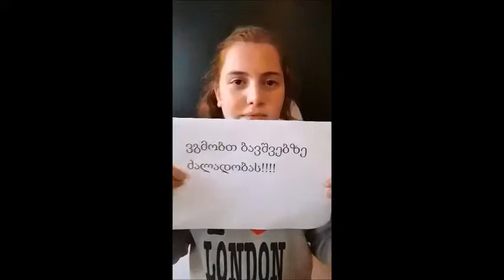„არა ძალადობას!“- ლაჯანის საჯარო სკოლის მოსწავლეების ვიდეო